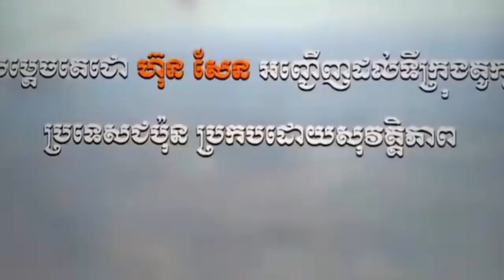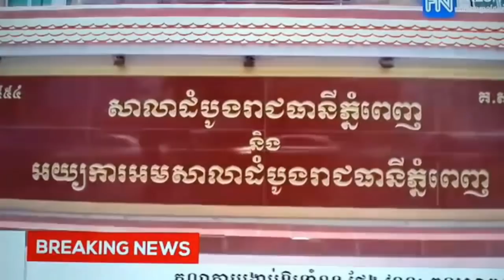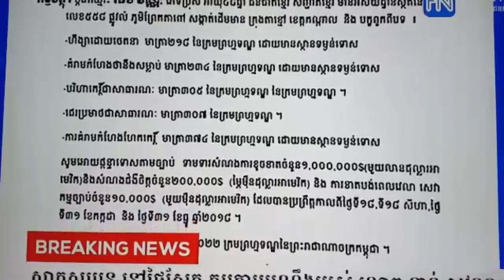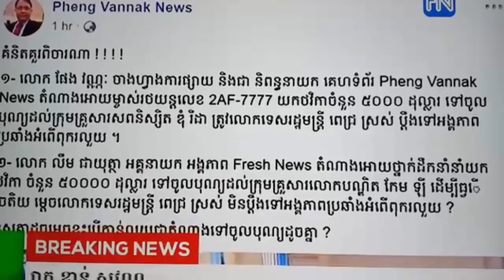Khan Sovan ម្នាក់នេះហើយធ្វើអោយផែង វណ្ណះជាប់គុក